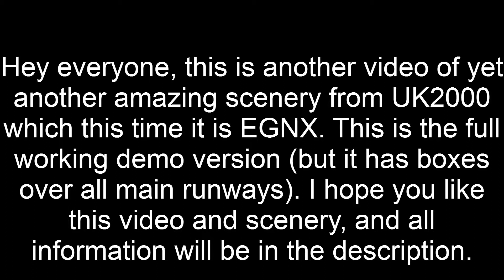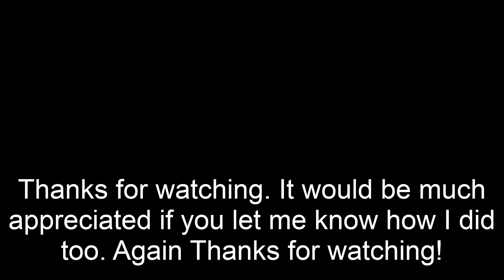Stunning FSX UK2000 scenery...EGNX!!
Hey everyone this is a review on one of UK2000's scenery packages. This one is EGNX (DEMO Version). I hope you enjoy this video and please let me know how I did!
There is also many scenery features you can add or take off when you buy or get the demo version to best fit your system!